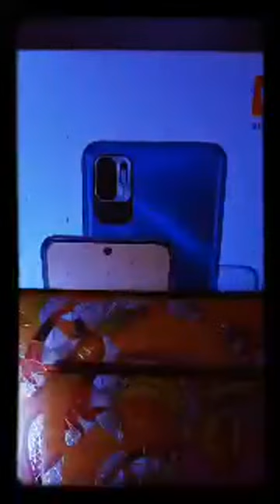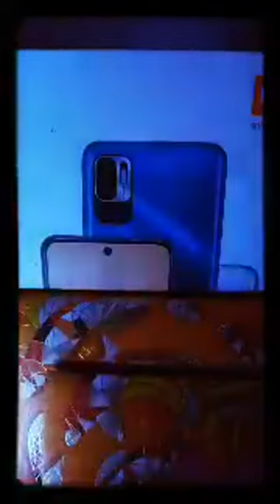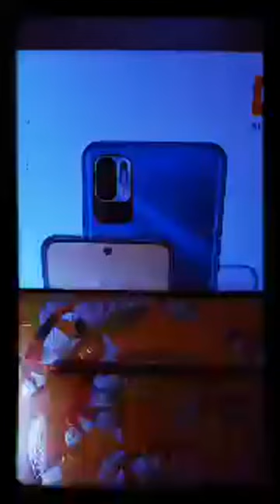GRAXA MIX VLOG is live